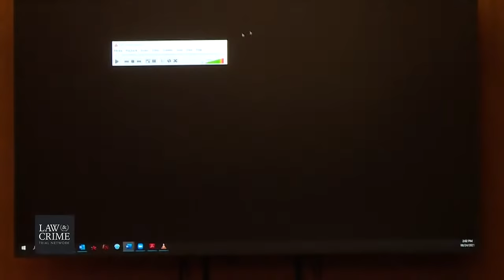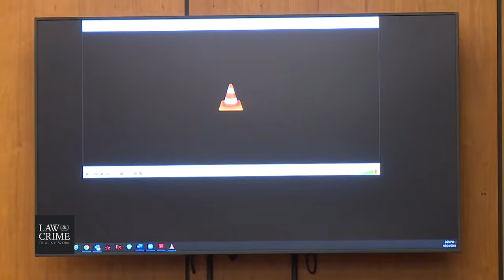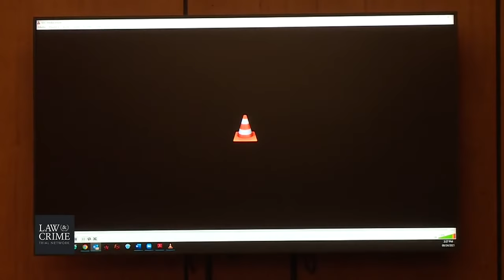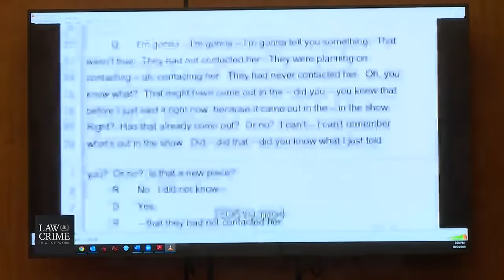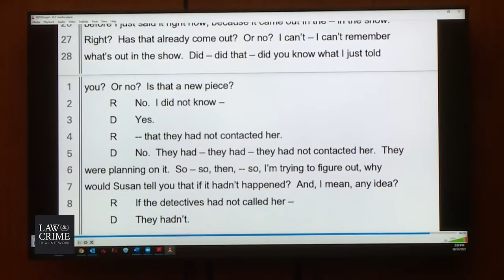Day 5 - John Lewin Cross Examines Robert Durst For The Murder of Friend Susan Berman Part 17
LIVE COVERAGE: Robert Durst Testifies Live For The Murder of Friend Susan Berman